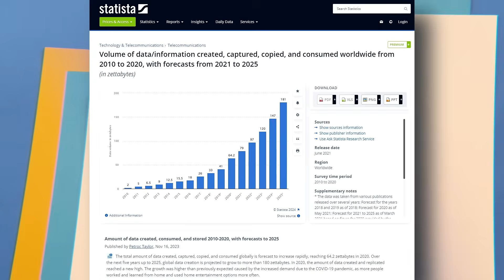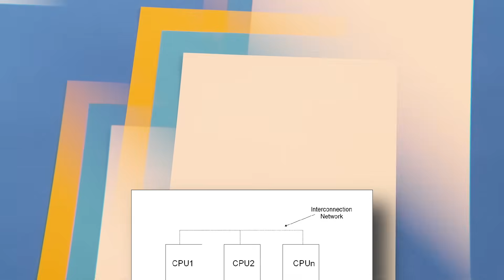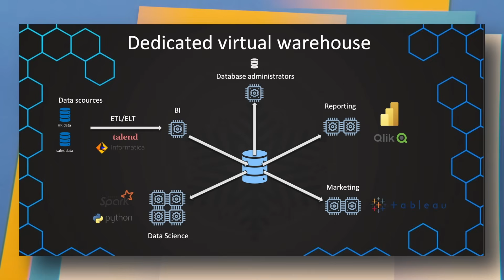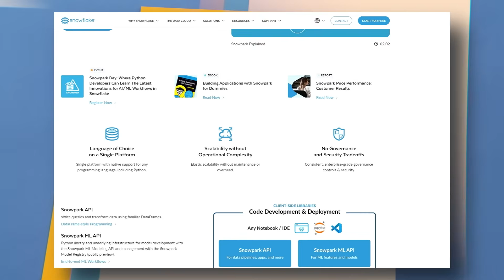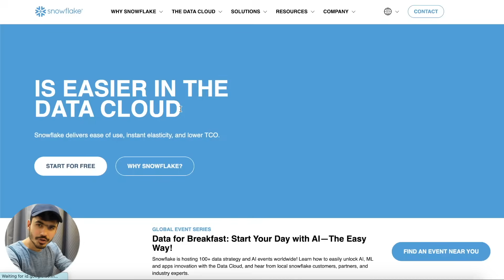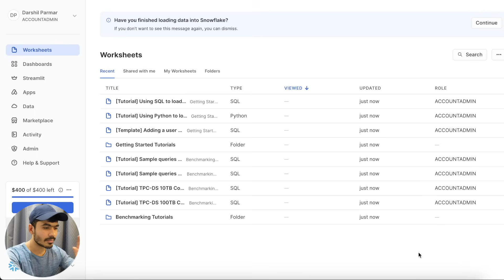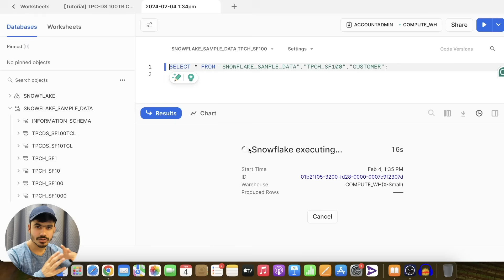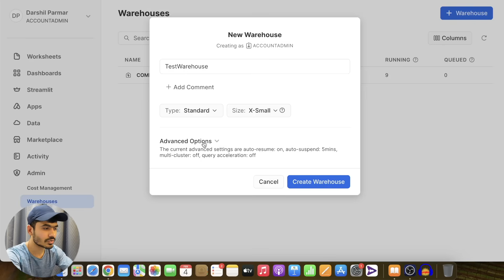Learn Snowflake in 10 Minutes| High Paying Skills | Step by Step Hands-On Guide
Purchase Individual Courses:
1. Python for Data Engineering
2. SQL for Data Engineering
3. Data Warehouse for Data Engineering with Snowflake

Data Warehouse is one of the most important skills to learn as a Data Engineer, SnowflakeDB is a modern database that solves the majority of problems faced by today's world, in this video I have given quick overview of SnowflakeDB in just 10min

3 Books You Should Read

✨ Tags ✨